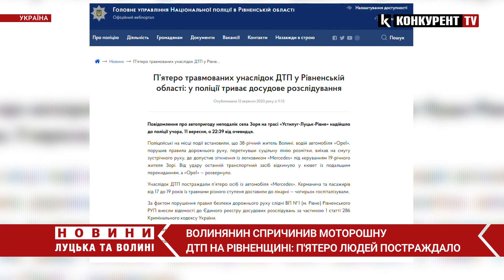😳Волинянин спричинив МОТОРОШНУ ДТП на Рівненщині: П’ЯТЕРО постраждалих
Волинянин спричини моторошну ДТП на Рівненщині. Як інформує нацполіція області аварія трапилась  ввечері 11 вересня  неподалік села Зоря. За даними правоохоронців 38-річний волинянин за кермом «Opel», порушив ПДР, перетнувши суцільну лінію розмітки, виїхав на смугу зустрічного руху, де допустив зіткнення із легковиком «Mercedes» під керуванням 19-річного жителя Зорі. Від удару останній транспортний засіб відкинуло у кювет із подальшим перекиданням, а «Opel» — розвернуло.
Унаслідок ДТП постраждали п’ятеро осіб із автомобіля «Mercedes»